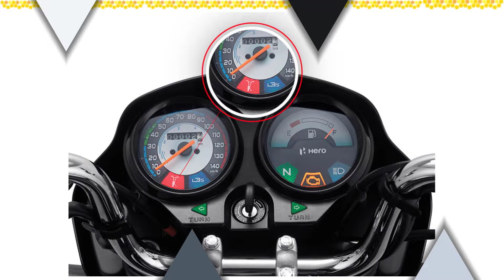2023 Hero Splendor Plus i3s price | 😲Splendor plus onroad price 2023, downpayment, finance,loan,emi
2023 hero splendor plus i3s price. Explained new hero splendor plus i3s onroad price 2023 with downpayment finance details with monthly emi.

Hero 100cc Mileage Bike hero splendor plus i3s new colour price list.